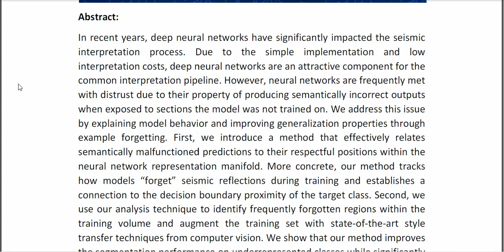Example Forgetting A Novel Approach to Explain and Interpret Deep Neural Networks in Seismic Interpr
* Complete Source Code
* Complete Documentation
* Complete Presentation Slides
* Flow Diagram
* Database File
* Screenshots
* Execution Procedure
* Readme File
* Video Tutorials
* Supporting Softwares
Support Specialization
* 24/7 Support
* Ticketing System
* Voice Conference
* Video On Demand
* Remote Connectivity
* Document Customization